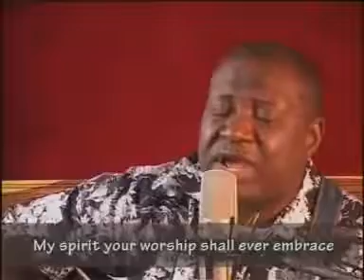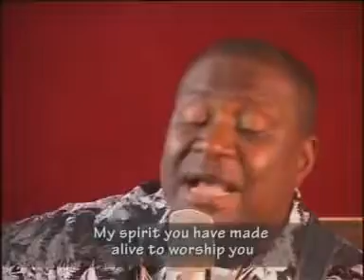Over to You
Video from HE WILL USE THE BROKEN!